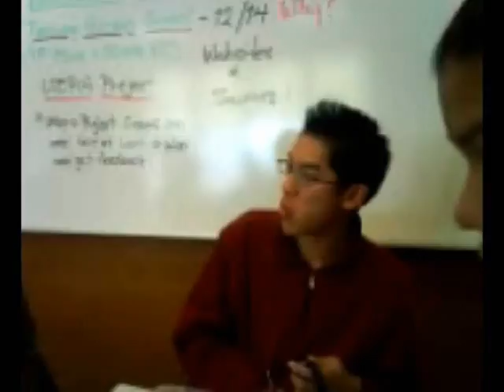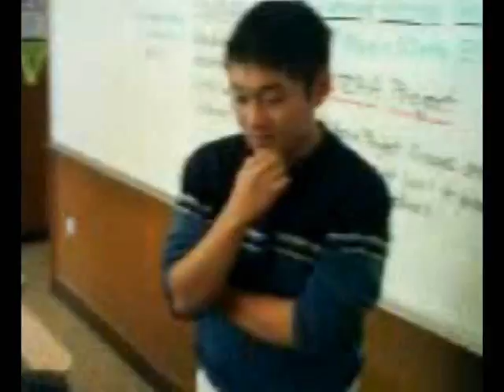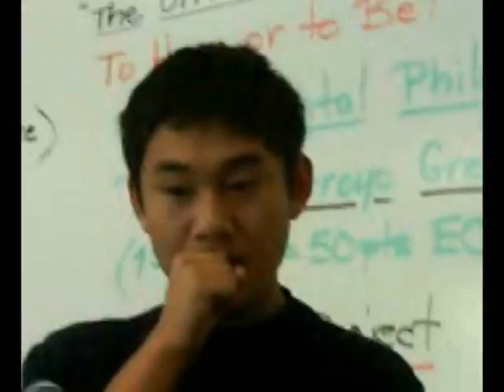Debate: Global Warming Pt. 1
AHS Debate Club
Practice Mini Debates
Topic: Global Warming
Resolution: Global warming is not an issue to be concerned with
Ben O and Chris Q (Pro) vs Allister B and John D (Con)